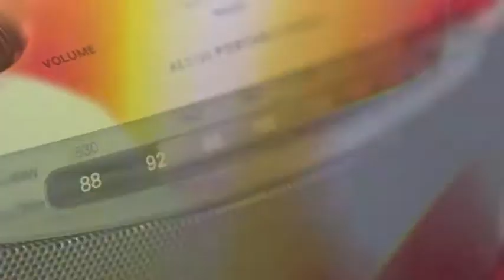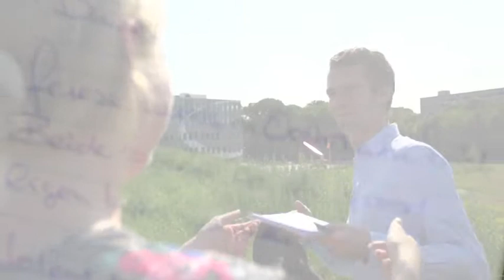1000 stappen | Opening nieuwbouw kantoor Oosterhout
Als onderdeel van de officiële opening van het nieuwe pand van Oranjewoud in Oosterhout, werd een videoclip gemaakt met de titel '1000 stappen'. Deze illustreert de overgang van het oude naar het nieuwe duurzame gebouw aan de Beneluxweg. Het pand werd op 12 september  feestelijk geopend.

Gemaakt door Sjoerd Versluis, Skipframe Rotterdam